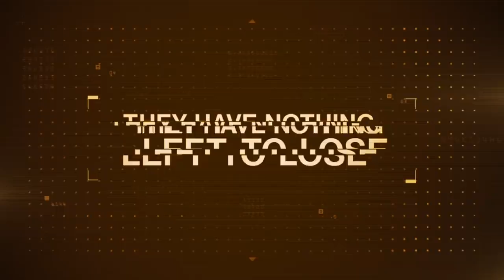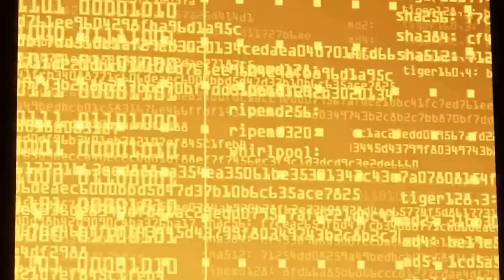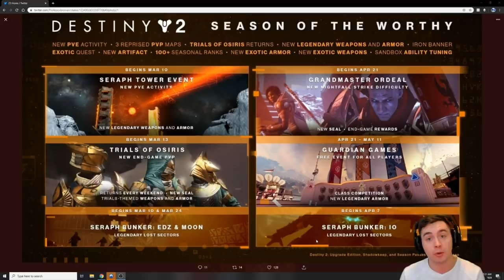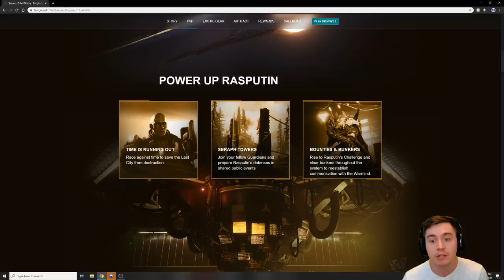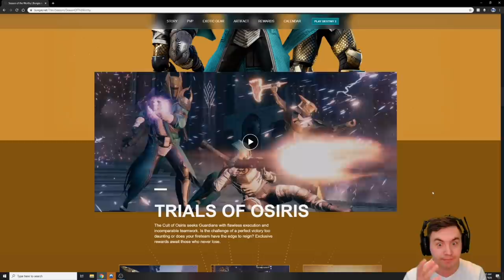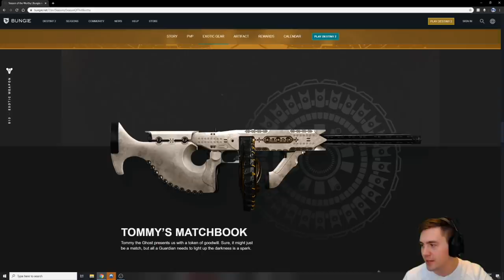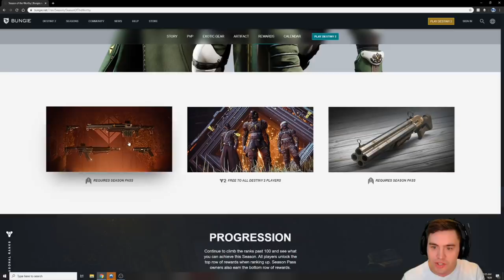Why Season of The Worthy Might Be Destiny 2's Best Season Yet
Destiny 2's Season of The Worthy looks really solid. Between PvE, Exotics, Trials of Osiris, and new legendary loot, This season might be Bungie's best yet!

The Best Monitors in Gaming: Get MY XG270QG